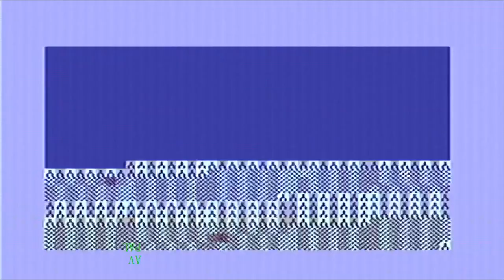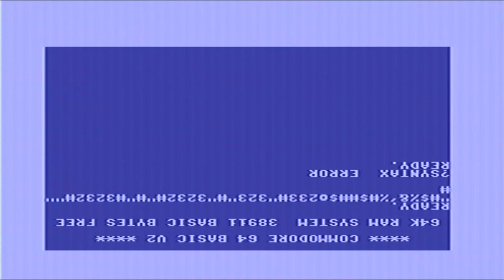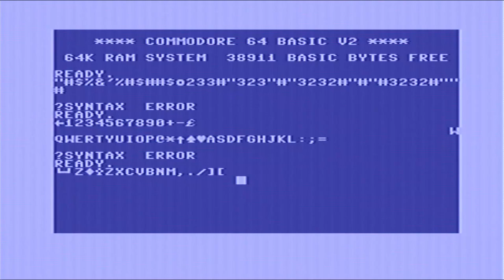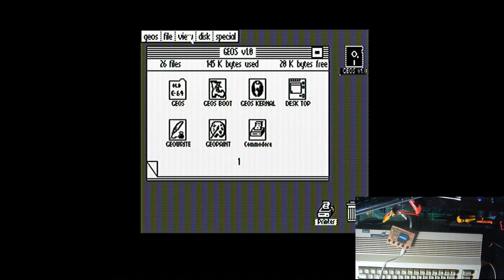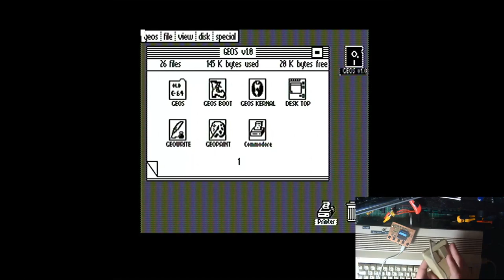C64-C Tastatur Reinigen/Reparieren ( #36/23 )